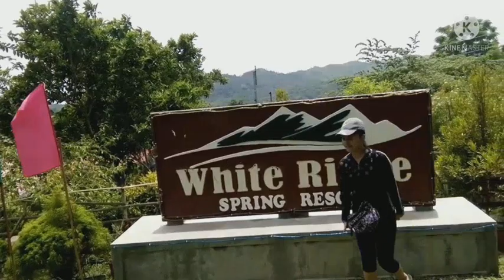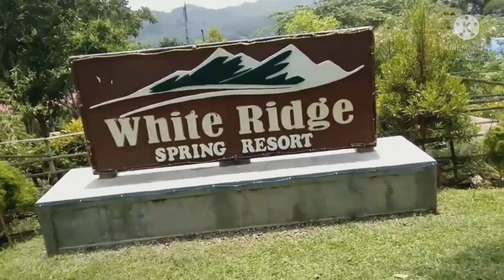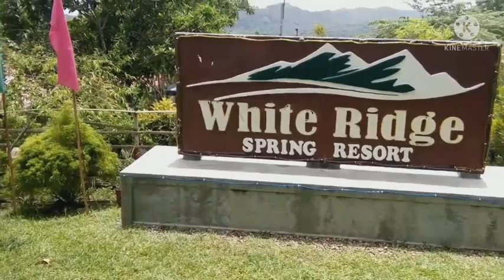WHITE RIDGE SPRING RESORT @Brgy. Puting-bato, Isabel, Leyte | DeMaeViLL Vlogs